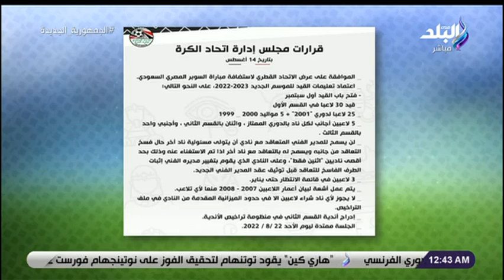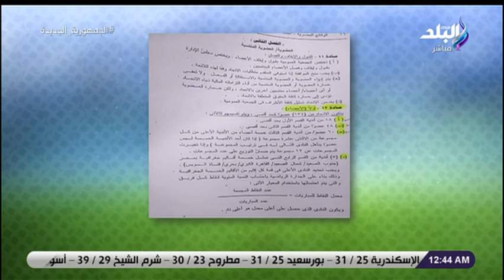رئيس المنصورة: قرارات اتحاد الكرة بشأن القسم الثاني لا تضمن الحماية للأندية الشعبية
جزء من حلقة اليوم 29 أغسطس 2022  من برنامج الماتش مع هاني حتحوت وفيها  لقاء مع  محمد البسيوني رئيس نادي المنصورة وفيها حديث عن قرارات اتحاد الكرة بشأن القسم الثاني الذي لا يضمن الحماية للأندية الشعبية  وفيها مداخلة عبر زووم مع هندريك هيلمك  لاعب الأهلي السابق يكشف كواليس اختيار الأهلي التعاقد معه وسبب رحيله من الاهلى وفيها هاني حتحوت يكشف معايير اختيار المدير الفني الجديد للأهلي والأسماء المرشحة للتواجد بالجهاز وفيها يكشف ايضا كواليس مفاوضات الزمالك مع مروان عطية وتفاصيل صفقة محمود عبدالعاطي دونجا ويكشف ايضا عن قرار رابطة الأندية بإقامة مباراة الإسماعيلي وطلائع الجيش بالجولة الأخيرة من بطولة الدوري، بدون تقنية الفيديو